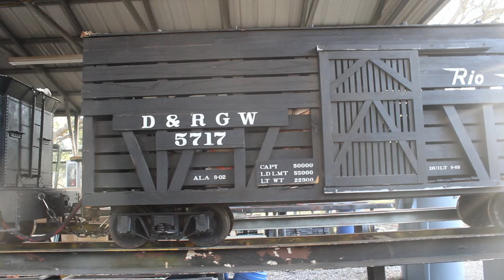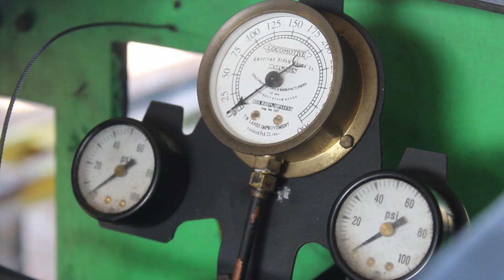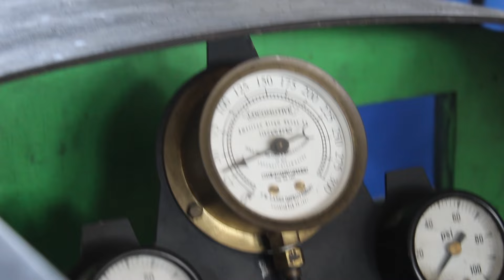Largo Central Railroad: Discover Live Steam 2024 Winter Meet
Here it is, the big video, depicting my experience during Discover Live Steam's Winter Meet Last weekend on the 27th and 28th of January.

This was my first winter meet that I have attended since becoming a volunteer at LCRR, and I can definitely say that I had a lot of fun in those two days. From the preparation of a 7 1/2 inch gauge steam engine, to the bustling activity on the railroad, to even getting a chance to drive an engine during the event, it was so much fun, and hopefully there will be another Winter Meet in the coming weeks that I will be able to attend (As there are several more in February in the State of Florida, including the one at Ridge, which is the biggest.)

Special thanks go to Jim O'Connor for allowing me to film his magnificent locomotive, the RG&S No. 20, and thanks to my fellow Volunteers at Largo Central Railroad for such a great event.